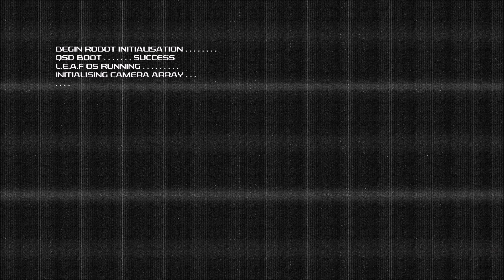JunkPunk - Pre-Alpha - E01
JUNKPUNK is a factory management, base building, exploration game where a New World Robotics ship has crash landed. You and any survivors must restore this ruined planet and prepare it for habitable life. Craft, build, explore, discover, and grow to terraform the planet.

Monolith 2 update